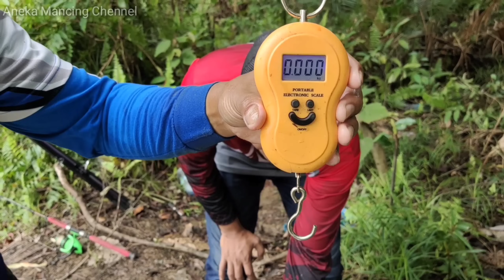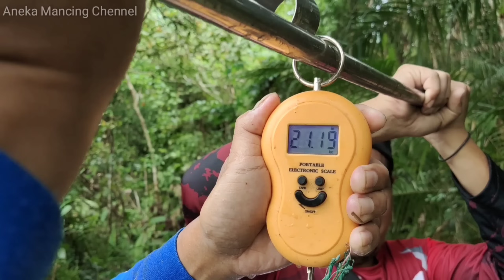PATIN TERBESAR LEBARAN 2021 || PECAH REKOR TERBESAR PATIN MONSTER part 2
Mancing di saat sungai banjir
Umpan usus ayam sama jangkrik
Setrek lele babon baung gurami
Patin terbesar Patin Monster

dan semangat buat konten mancing terbaru
Terima kasih yang sudah mendukung channel ini
Semoga terhibur kawan kawan semua